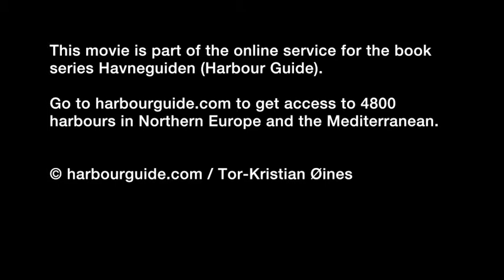Risør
Drone video showing the harbour of Risør on the southeast coast of Norway.